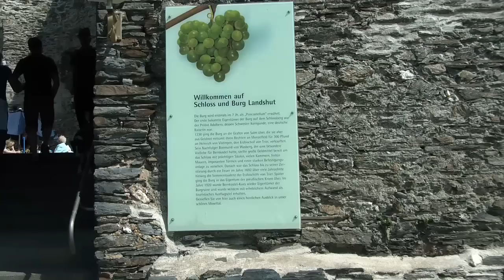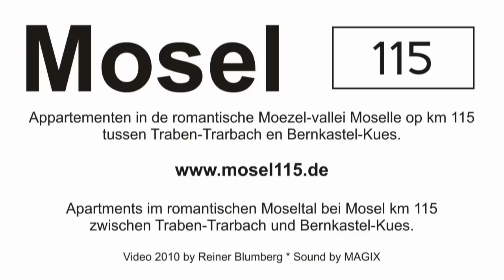Urlaub an der Mosel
Urlaub an der Mosel - Die romantische Mosel zwischen Bernkastel-Kues und Cochem. Herrliche Ausflüge mit dem Schiff, schöne Radtouren entlang der Mosel oder wandern durch die Weinberge. findet Ihr weitere Infos.